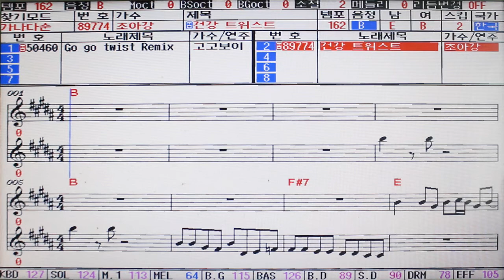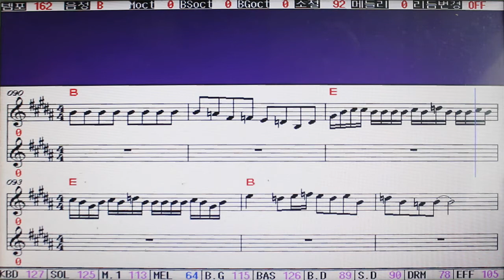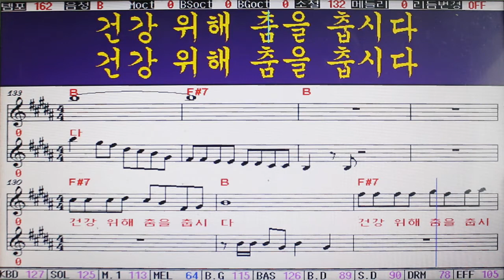영상 악보) 건강 트위스트 (Rapper 이민우,작사 강정숙,작곡 한동한,노래 초아강) 2018.12.20 발매